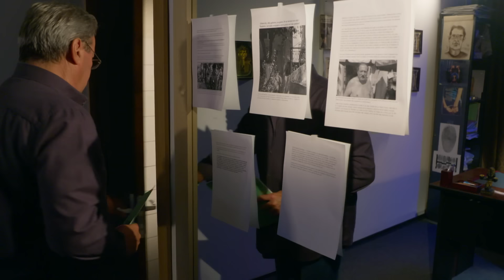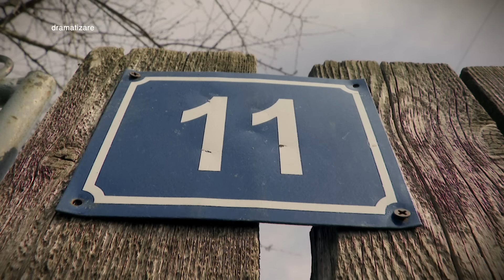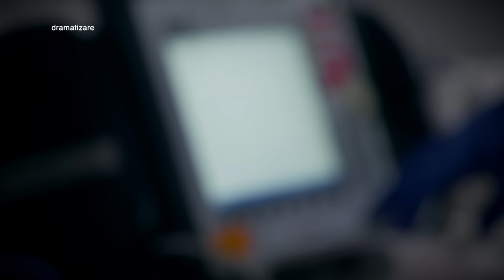Anchetele comisarului Antonescu: Pe muchie de cuțit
Ediţia emisiunii Anchetele comisarului Antonescu, difuzată joi, 23 noiembrie, la TVR1, când echipa emisiunii ne-au propus episodul „Pe muchie de cuțit”.

În data de 28 iulie 2021, polițiștii sunt anunțați ca un barbat din comuna Spanțov s-a sinucis. Familia este gasită în curte, dar toți declarau că nu au idee cum s-a întâmplat grozăvia. Medicii de pe salvare, chemați de urgență, nu au putut decât să constate decesul. Camera în care zăcea bărbatul era plină de sânge, iar acesta avea nu mai puțin de 21 de lovituri de cuțit. Anchetatorii au reușit în cele din urmă să deslușească modul în care a murit și povestea care se ascundea în spatele aparențelor.

Realizator Melania Trifu;
O emisiune de Dan Antonescu;
Producator Dana Ștefănescu.